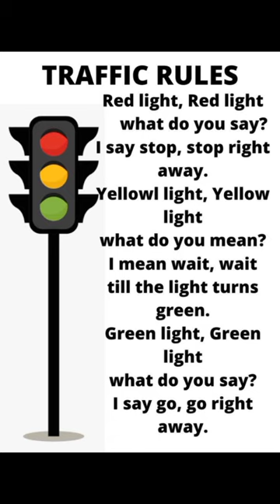Traffic Rules Poem